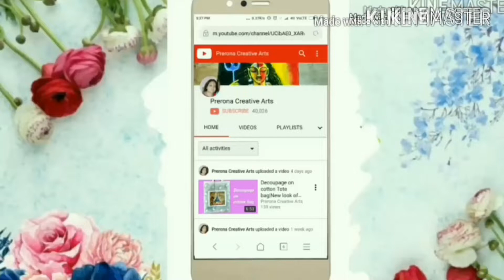Santa Claus with Plastic Bottle | Christmas Decoration Ideas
Best out of waste product.
Materials:
Fizz cold drinks bottle
Fevicryl mouldit/ any other modelling clay
Fevicryl acrylic colours
Newspaper
Paper tape